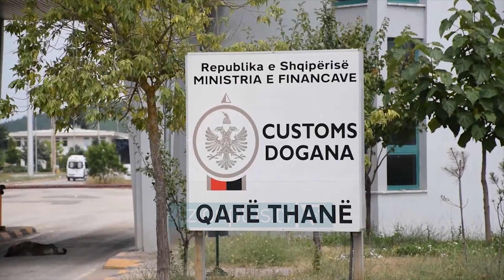Fluks turistesh ne Qafe Thane - News, Lajme - Vizion Plus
Ndersa Greqia vendosi te shtyje edhe me dy jave bllokimin e kufirit me shqipërinë, ndryshe është situata me vendet e tjera fqinje. Radhë të gjata automjetesh janë krijuar në orët e para të kësaj të shtune në pikën e kalimit kufitar të Qafë-Thanës, nderkohe qe gjatë paradites, situata u normalizua.Nga Maqedonia e Veriut ne drejtim te vendit tone, kane hyre afro 5 mije shtetas shqiptare dhe te huaj. Nje pjese e mire vinin nga vende te lindjes, por dhe nga Ballkani Perendimor, kryesisht nga Serbia.Turistët thanë se do ta kalojnë fundjavën në bregdetin shqiptar.“Kam degjuar që Shqiperia ka plazhet me te bukura ne bote, prandaj kam ardhur te shoh a eshte e vertete kjo. Vijme nga Bullgaria.”Levizjet edhe per policine tone kufitare pritet te jene te shumta, jo vetem  ne oret ne vijim, por edhe gjatë të dieles. Ndaj, autoritetet do te shtohjnë numrin e sporteleve ne hyrje dhe dalje.Ndërkohë, fluks kalimesh pati edhe në doganën e morinit në Kukës, ku kosovarët si zakonisht zgjedhin të kalojnë të shtunat dhe  të dielat në bregdet.